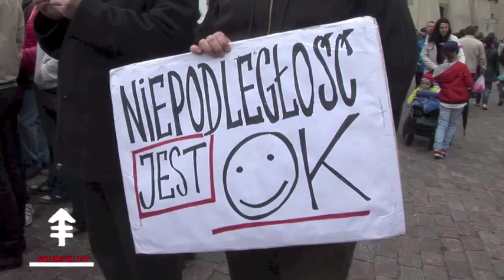Swirski.tv - Polonez na Placu Zamkowym 3 Maja 2013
Towarzystwo Patriotyczne - Fundacja Jana Pietrzaka zorganizowało korowód poloneza na Placu Zamkowym w Warszawie w rocznicę Konstytucji Majowej